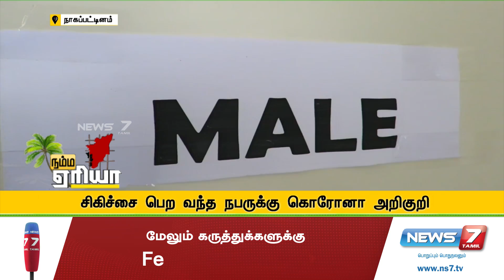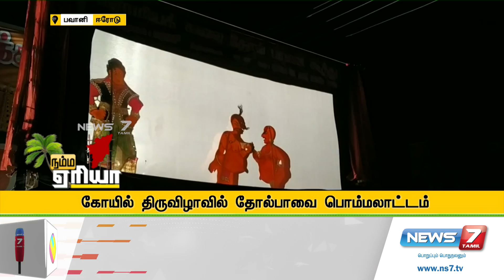Namma Area Morning Express News | 15.03.20 | News7 Tamil